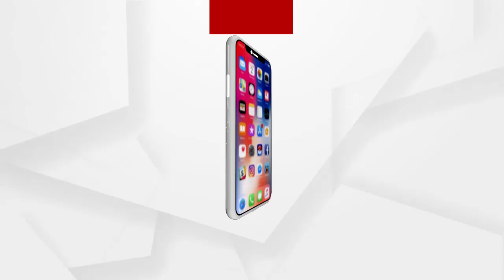ଶାଶ୍ଵତୀଙ୍କ ସାହସକୁ ଶତ ସଲାମ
ରାଜ୍ୟର ପ୍ରଥମ ମହିଳା ଅମ୍ପାୟାର ଭାବେ ଯୋଗଦେଇଛନ୍ତି ଢେଙ୍କାନାଳର ଶାଶ୍ଵତୀ ଶତପଥୀ । ଝିଅ ଥିବାବେଳେ ବାପାଙ୍କ ପ୍ରୋତ୍ସାହନରେ ଖେଳୁଥିଲେ କ୍ରିକେଟ ଓ ବୋହୁ ହୋଇ ଆସିବା ପରେ ସ୍ୱାମୀଙ୍କ ସହଯୋଗରେ ସାଜିଛନ୍ତି ଅମ୍ପାୟାର । ଉଭୟ ଘର ସଂସାର ଓ କ୍ରିକେଟ ମଧ୍ୟରେ ସନ୍ତୁଳନ ରକ୍ଷାକରି ରାଜ୍ୟର ଏହି ପ୍ରଥମ ମହିଳା ଅମ୍ପାୟାର ରଚିଛନ୍ତି ଇତିହାସ.